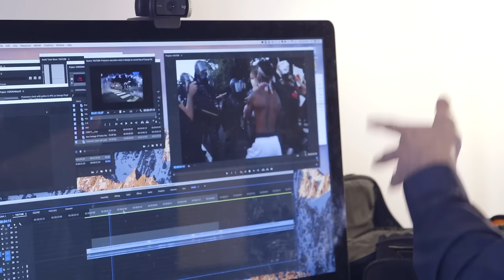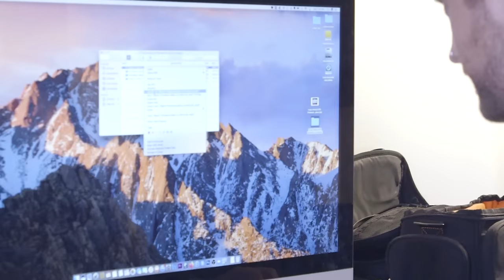How to Sell Protest Footage to FOX AND CNN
I am a videographer who has figured out the technique to sell my footage to both of these news outlets. You can to if you follow my very important guidelines. Also this is a new character Clark Minden. Guy is mad on the fence but makes so much bank. Tell your friends about Clark.

all socials @ryanlongcomedy